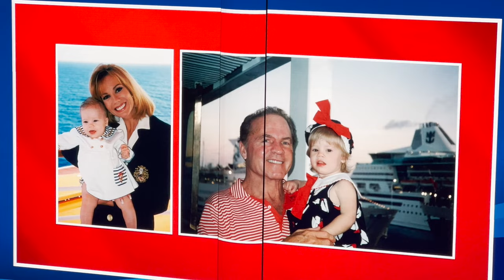Carnival Celebration Naming Ceremony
Lance had the pleasure of attending the Carnival Celebration's naming ceremony, featuring the ship's godmother Cassidy Gifford and a special concert by none other than Kool and the Gang!